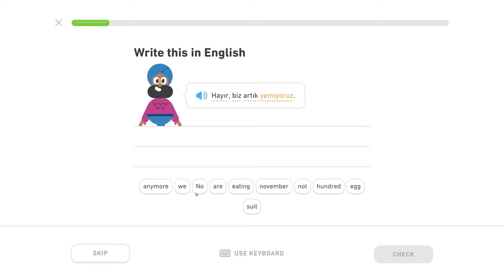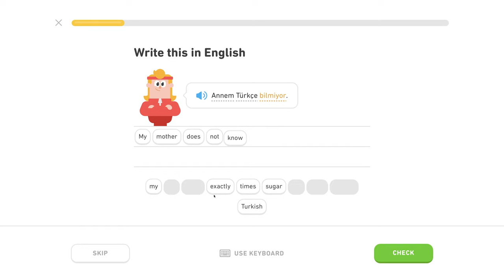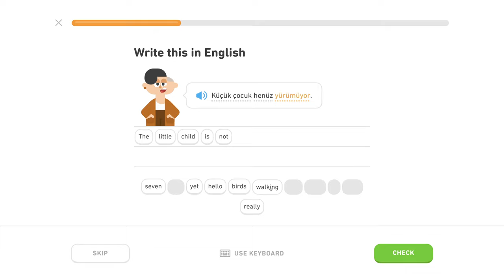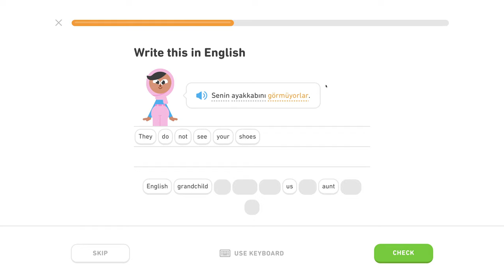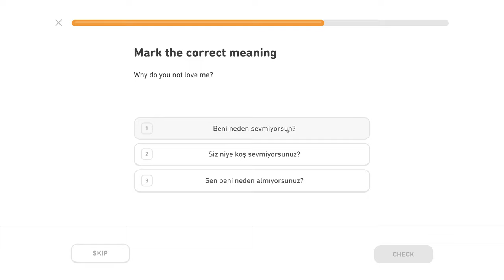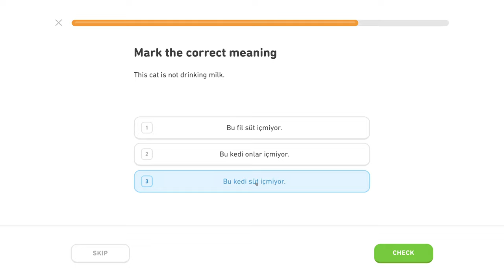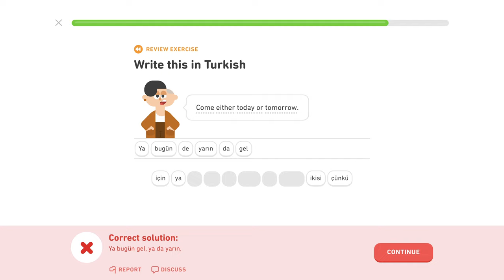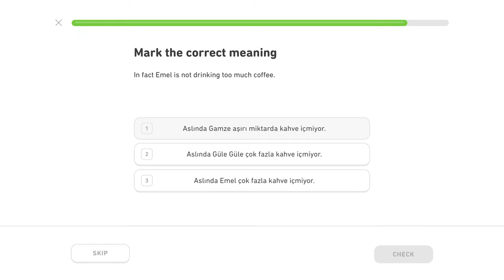Zápor - Level 0/5, lekcia 1/2 - Turecky s Yetim